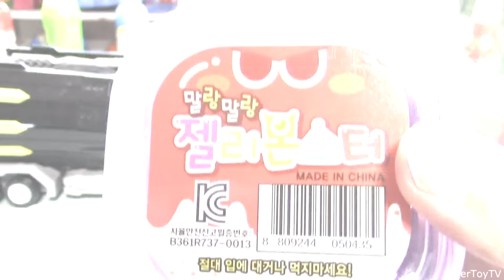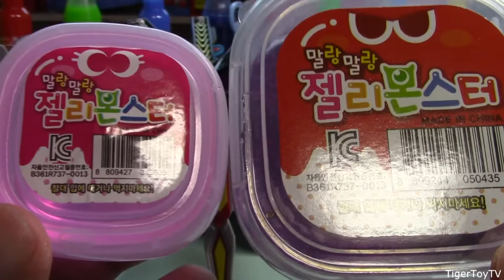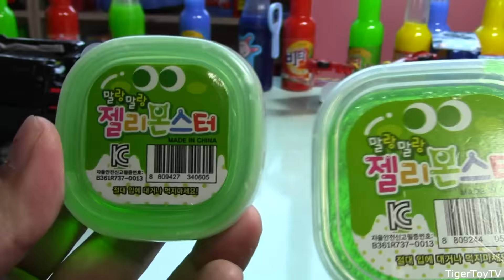말랑말랑 젤리몬스터(액체괴물) 와 터닝메카드의 대결! JELLY SLIME & TURNING MECARD ROBOT CARS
말랑말랑 젤리몬스터(액체괴물) 터닝메카드 JELLY SLIME & TURNING MECARD ROBOT CARS

요즘 들어온 말랑말랑 젤리몬스터를 리뷰해보았습니다 액체괴물보다 더 재밌게 가지고 놀수있는거 같아요 스트레칭도 크게되고 효과가 괜찮고 치우기도 쉬어 추천합니다 다만 아기들한테는 먹을수있기때문에 안될거 같습니다

This new Jelly Monster slime/ooze is quite fun to play with. Of course it's made in China and similar to 액체괴물 slime monster but this Jelly monster is a little step up from the previous one. It's easier to clean with less liquid matter and you can stretch this one a lot bigger when holding up.  We had a blast with this! Recommend it but be careful with the little ones and babies. It could be very harmful if swallowed! Cheers Everyone!